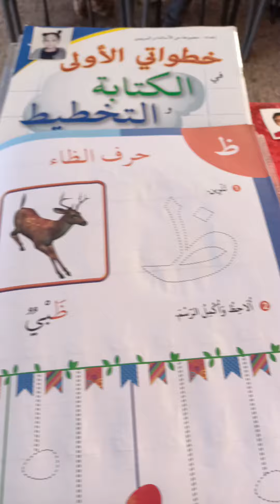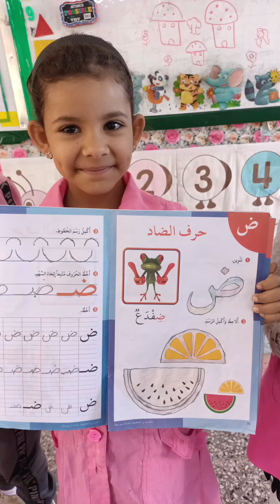نشاط ممتع 👍🏻 قسم التحضيري preparatory class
نشاط ممتع 👍🏻 قسم التحضيري